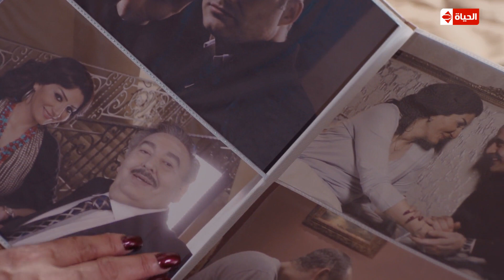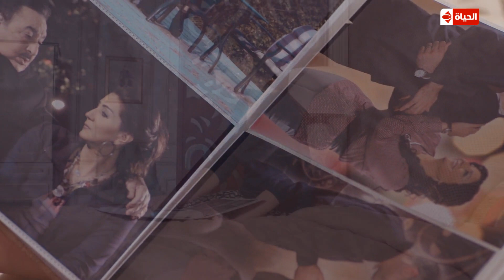مسلسل شطرنج - ما الذي تنوي إليه " نورهان الديب " بعدما إكتشفت حقيقة رفيق - الحلقة 150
مسلسل شطرنج تظهر العديد من الشخصيات التي تنم أدوارها عما هو مخالف تماماً لطبيعتها المتعارف عليها فنجد رجل الأعمال الفاشل ونجد السياسي الذي امتهن الفساد، ونجد اللص الذي يبحث عن حقوق الضعفاء، وكل هؤلاء تتم إدارتهم من قبل شخصيتين فريدتين كأنهما يلعبان بقطع الشطرنج، ومن هنا اقترح المؤلف اسم مسلسل شطرنج لهذا العمل الرائع فهو يبدو فعلاً كلعبة ولكن قطعها تتعدى كونها أحجاراً. يقوم ببطولة مسلسل شطرنج الفنان نضال الشافعي والفنانة وفاء عامر والفنان صلاح رشوان والفنان محمد أبو داوود، وتظهر الفنانة ميس حمدان في دور متميز أيضاً في مسلسل شطرنج